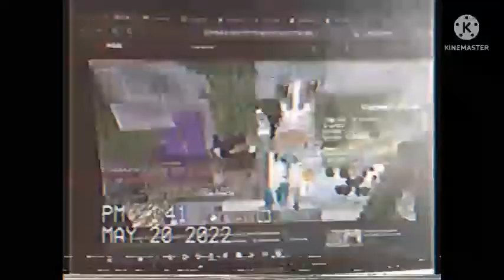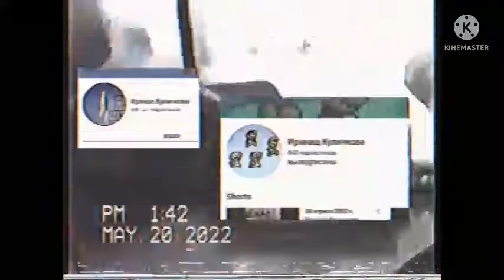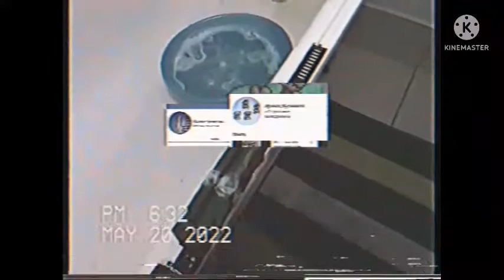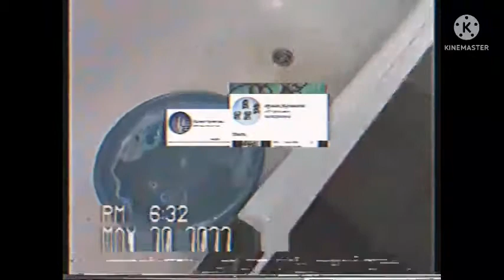20 мая 2022 г. (PAL)